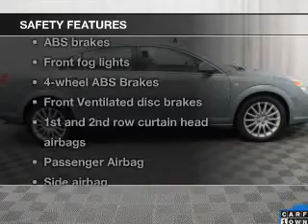2009 Saturn Aura - Bedford OH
Year: 2009
Make: Saturn
Model: Aura
Trim: XR-V6
Engine: 3.6 liter 6 cylinder 24 valve
Transmission: 6-Speed Automatic
Color: Silver
Mileage: 50094
Address:
11 Broadway Avenue